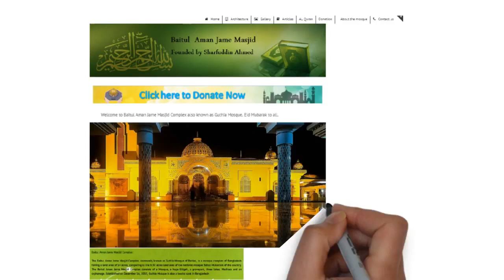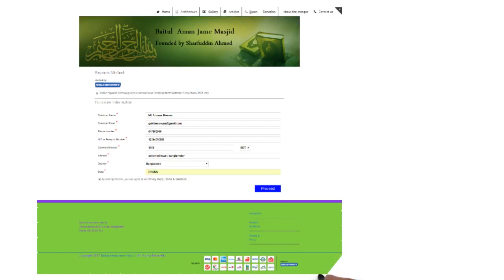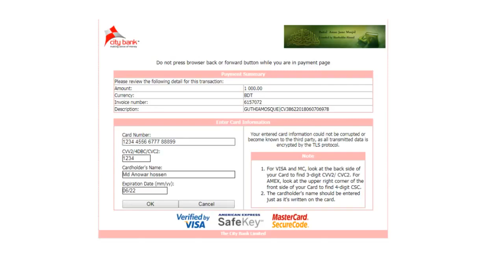Donation to Guthia Mosuqe using bank card/Bkash | গুঠিয়া মসজিদে কিভাবে দান করবেন!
বাংলাদেশের যে কোন স্থান থেকে অনলাইনে ভিসা কার্ড, মাস্টার কার্ড, অ্যামেরিকা এক্সপ্রেস , ডিবিএল নেক্সেস কার্ড, বিকাশ,রকেট,এম ক্যাশ, মাই ক্যাশ, টি ক্যাশ দিয়ে অনুদান বা যাকাত/ফিৎরার/মসজিদ ফান্ড এর জন্য দান করতে পারবেন।অনুদান বা যাকাত/ফিৎরার/মসজিদ ফান্ড দানের জন্য আমাদের মসজিদের সাইটে "DONATION" পেইজ ভিজিট করুনঃ

The Baitul Aman Jame Masjid Complex, commonly known as Guthia Mosque of Barisal, is a mosque complex of Bangladesh having a land area of 14 acres, comparing to the 8.30 acres land area of the national mosque Baitul Mukarram of the country. The Baitul Aman Jame Masjid Complex consists of a Mosque, a huge Eidgah, a graveyard, three lakes, Madrasa and an orphanage. Established on December 16, 2003, Guthia Mosque is also a tourist